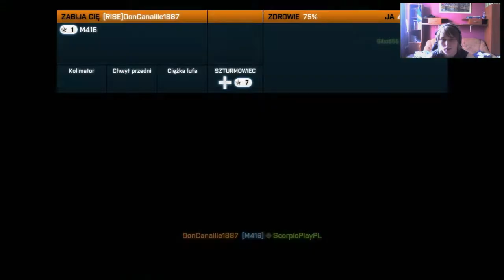Szturmujemy w Battlefield 3 (Scorpio & Rachet) #23